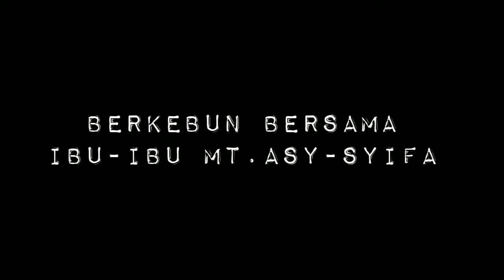Berkebun lagi bersama ibu2 dan mencabut kangkung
Berkebun bersama